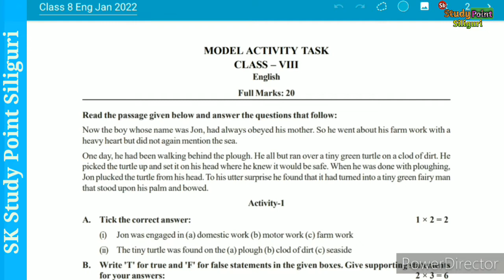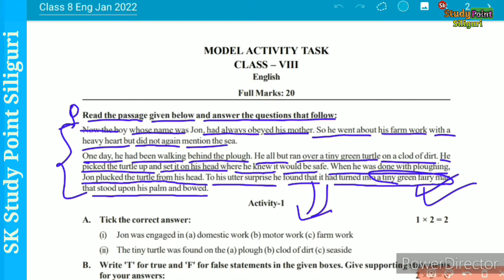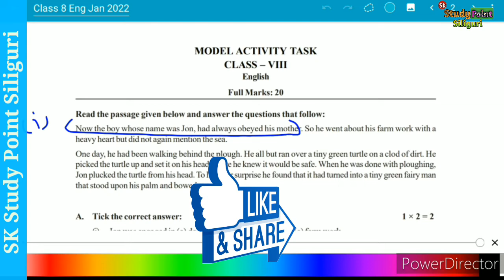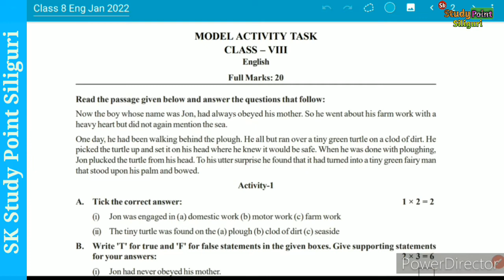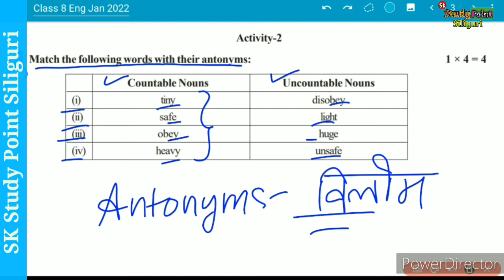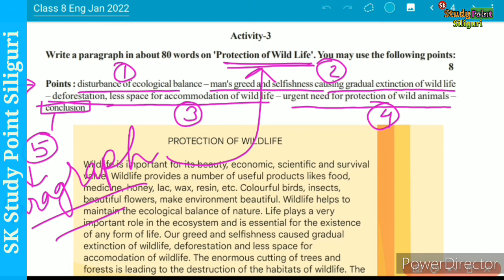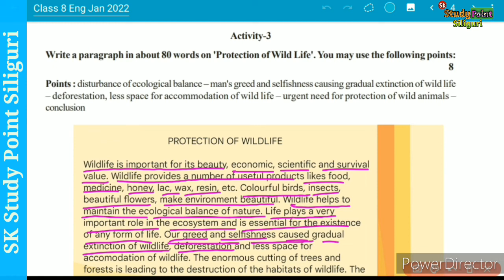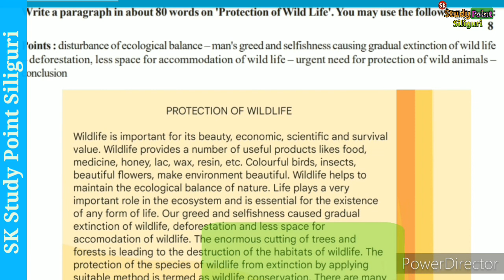CLASS 8 ENGLISH MODEL ACTIVITY TASK JANUARY 2022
CLASS 8 ENGLISH MODEL ACTIVITY TASK JANUARY 2022| ENGLISH CLASS 8 MODEL ACTIVITY TASK JANUARY 2022 @SKStudyPointSiliguri

इस विडियो में आप CLASS-8 के MODEL ACTIVITY TASK JANUARY 2022  अंग्रेजी   (ENGLISH) के समाधान को देख कर समझेगे।

नीचे लिए गये PLAYLIST के LINK को CLICK करें और उत्तर लिख लें:

卐卐卐卐卐卐卐卐卐卐卐卐卐卐卐卐卐